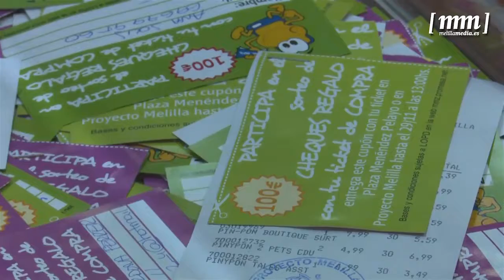Promesa sortea los seis cheques de 100 euros de la iniciativa Melilla Mobile Zone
Esta mañana se ha procedido al sorteo de los seis cheques regalos, por valor de 100 euros cada uno, incluidos en la VII iniciativa Melilla Mobile Zone. El acto se ha llevado a cabo en la sede de Proyecto Melilla SA donde una mano inocente ha sido la encargada de seleccionar las diferentes papeletas ganadoras de la presente edición.